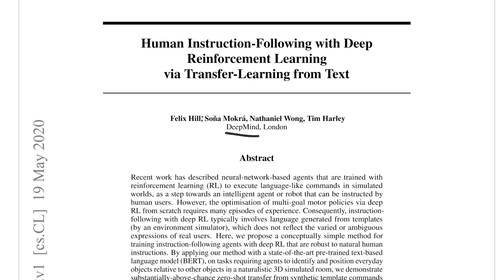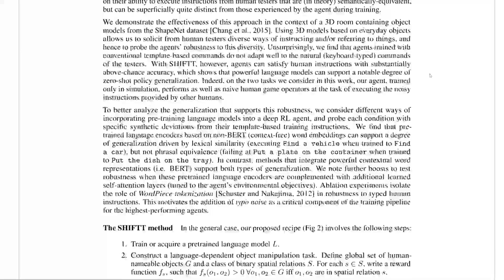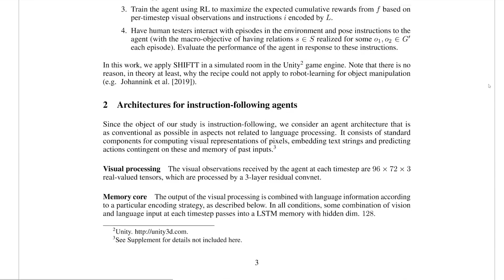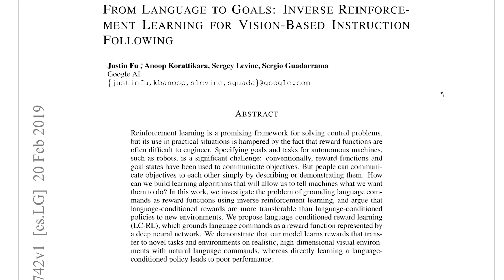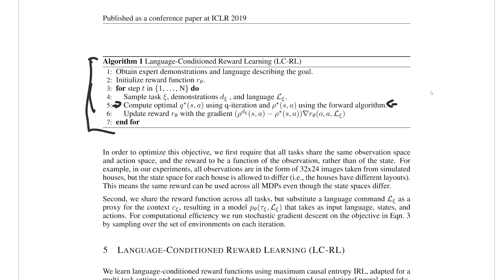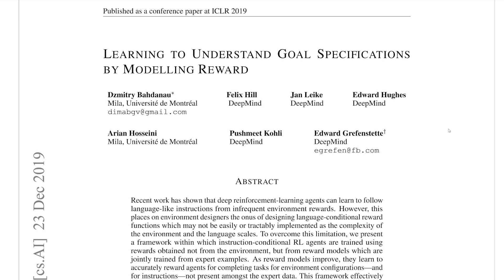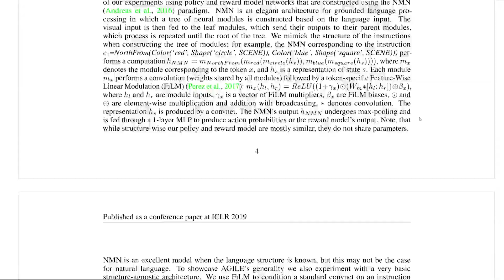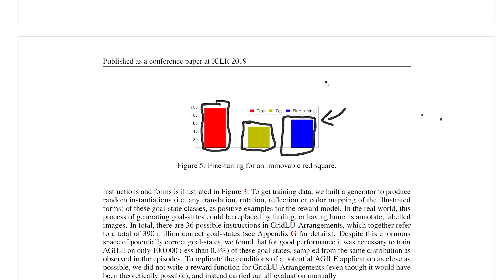Learning Language Through Games [Zero to Paper]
Let's talk about natural language in Reinforcement Learning. It's also a form of language grounding because models are trained to learn connections between language and a non-text environments. I think language-conditioned RL is the way forward for making more efficient, general AI training. Let me know what you think of this combination between NLP and RL in the comments!